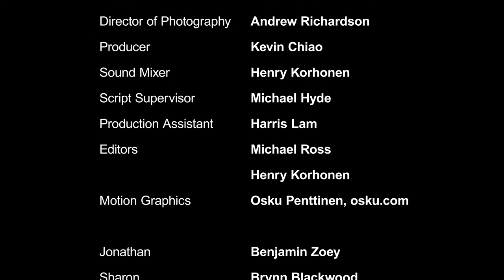The Great Yellow Hope - Short Film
A young couple have a difference of opinion about the casting of Matt Damon in a movie set in Ancient China.